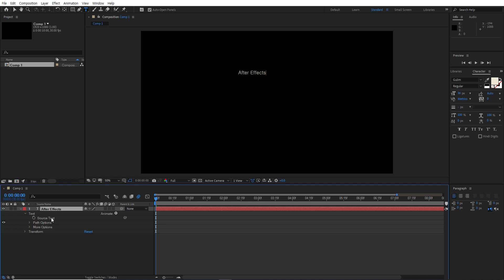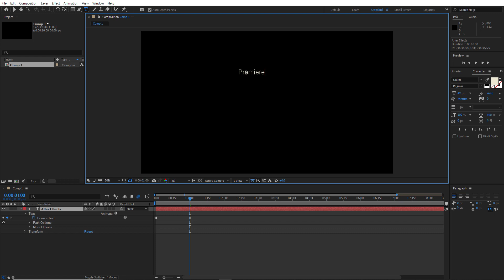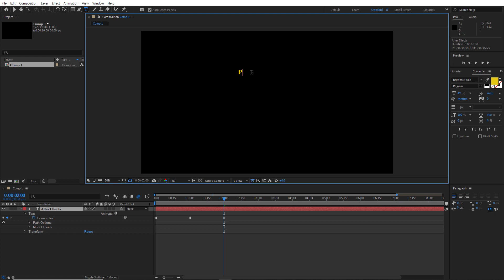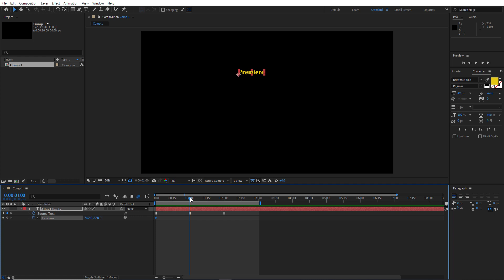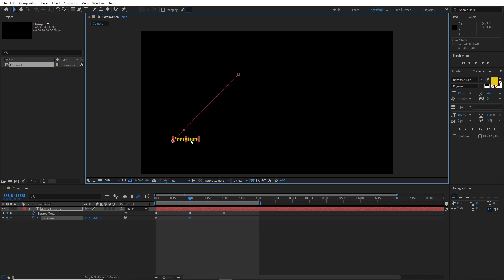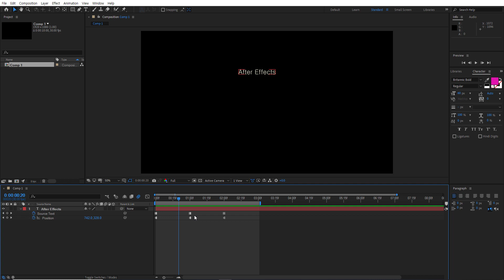49. 애프터 이펙트 CC 2021 - Source Text 애니메이션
After Effects CC 2021 강좌. After Effects 입문자들을 대상으로 하는 강좌로 After Effects CC 2021을 기초부터 고급과정까지 다룹니다.  애프터 이펙트 CC 2021 강좌에 대한 보다 자세한 내용은 도서출판 Nstart의 홈페이지 를 참조하세요.